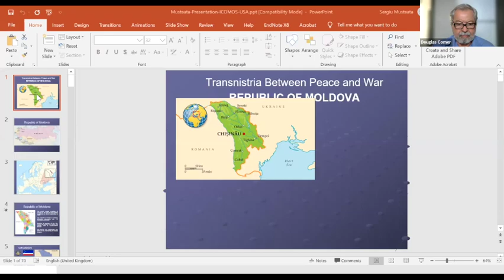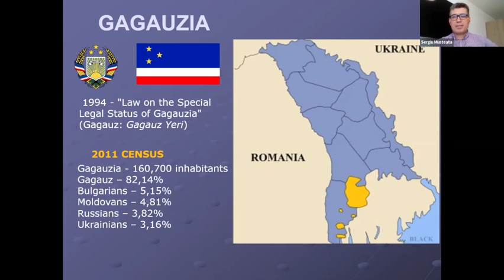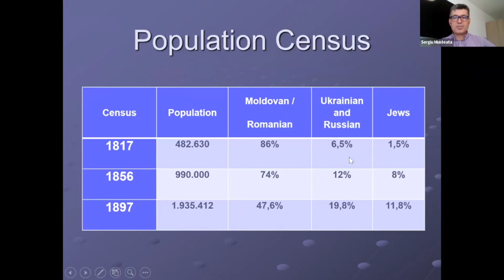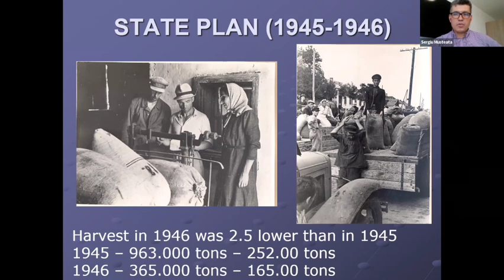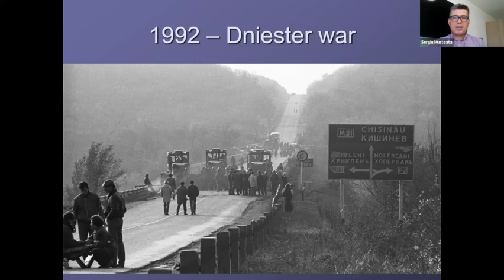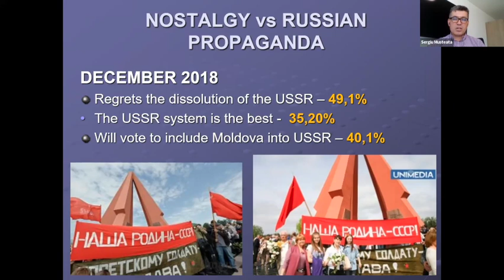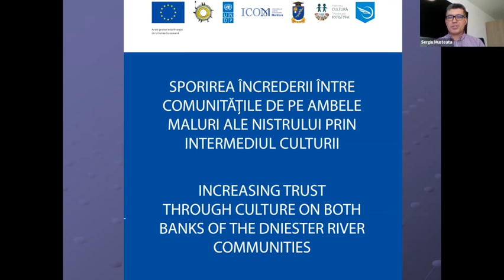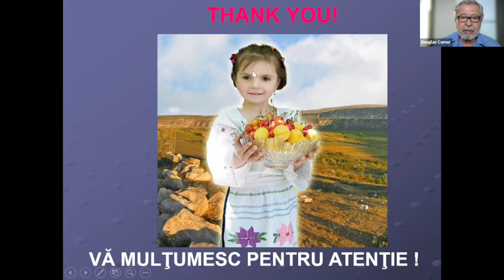Transnistria Between Peace and War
As part of a new US/ICOMOS series on heritage at risk, we are presenting “Transnistria Between Peace and War” with renowned Moldovan scholar Sergiu Musteață, Professor in the History and Geography Department at Ion Creanga Pedagogical State University in Chisinau, Moldova, and member of ICOMOS-Moldova.

The session covered the history, demographics, politics, and heritage of Moldova and how they have changed and intersected over the years. Professor Musteață explained how the complicated history of conflicts has shaped Moldova, its heritage and the messaging around it. The event was held on zoom on June 2nd at 5pm CEST (11 am EDT). Questions were answered following the hourlong presentation.